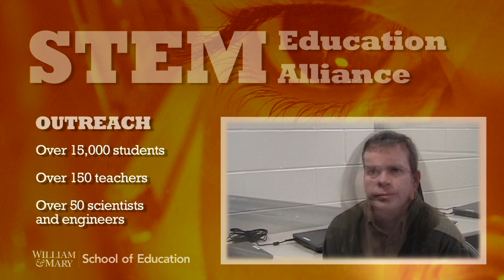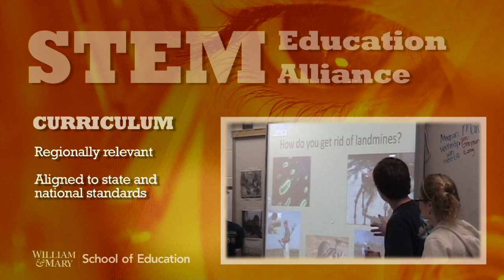[Archive] W&M partnership: Preparing youth for STEM careers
The STEM Education Alliance, a program housed in the William & Mary School of Education, opens the doors to "STEM" careers for middle-school students.